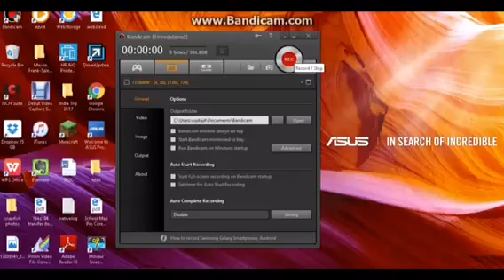That Comeback!!!!! PES 2018